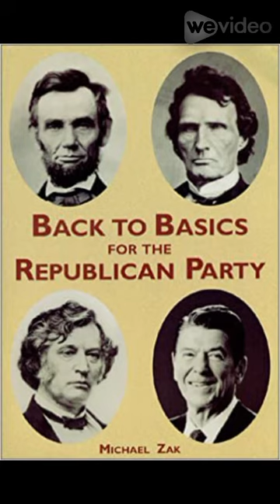James Withycombe, beloved Republican Governor of Oregon